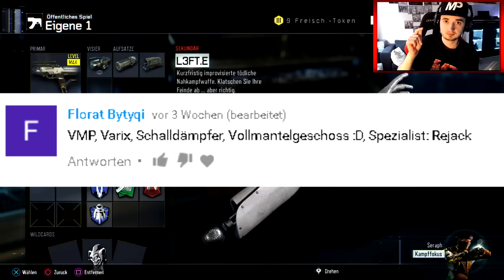BITTE NICHT NACHMACHEN !! | Black Ops 3